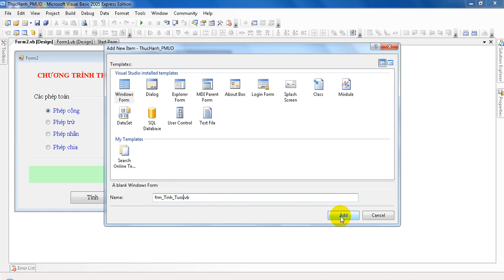12 VB NET Them Form Vao Project